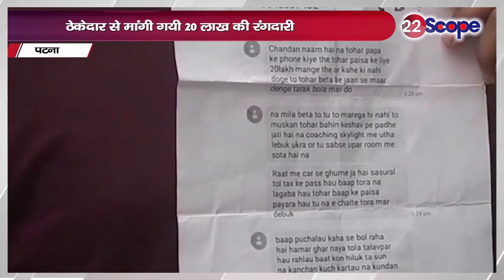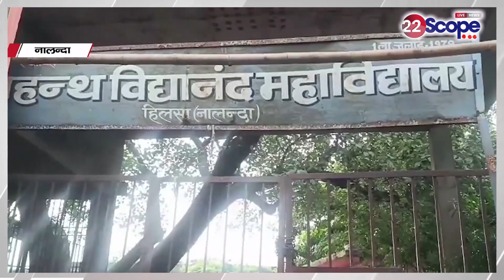देखिए पटना, नालंदा, गया की खास ख़बरें | Today News | Big News | BIHAR NEWS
See special news of Patna, Nalanda, Gaya. Today News | Big News | BIHAR NEWS |
About this Video: -देखिए पटना, नालंदा, गया की खास ख़बरें | Today News | Big News | BIHAR NEWS |

22Scope Live TV | 22 Scope | Hindi News | 22 Scope लाइव

CHANNEL AVAILABLE
JIO TV
VI
ROCK TV